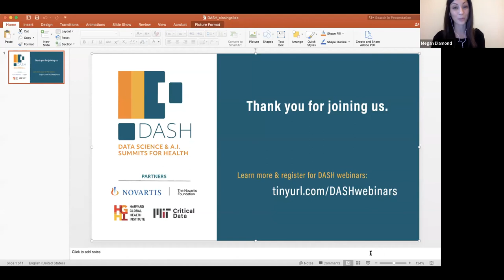The Role of AI in the Post-Pandemic Era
In many countries around the world, COVID-related restrictions put in place to curb the spread of the virus are now being lifted. For policymakers, innovators, and researchers who quickly leveraged digital tools and AI as part of the acute response, this could mean re-thinking and pivoting priorities. As the world transitions to the next phase of response and beyond, the question remains: what is the role of digital tools and AI in a post-pandemic world?

In this webinar, we bring together panelists with a diverse range of expertise in AI and data science to collectively think on how we can continue to move through, and forward, in the COVID-19 crisis. Experts reflect on how they foresee their own field of work changing, discuss the obstacles that lie ahead and comment on the partnerships and investments needed to effectively and meaningfully leverage AI for good beyond the pandemic.

Moderated by Kirsten Gagnaire, CEO, Kati Collective.

Panelists

Cansu Canca
Founder and Director
AI Ethics Lab

Leo Celi
Clinical Research Director, Laboratory for Computational Physiology Massachusetts Institute for Technology

Edson Amaro
Head of Big Data Analytics
Hospital Israelita Albert Einstein